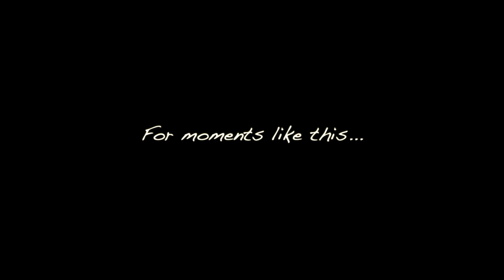NGL 2024 Trailer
National Golfers League. Established in 1982. Greatest Golf League on the planet ⛳️

Welcome to the NGL. This is a trailer for the start of the greatest & most disorganized golf league in history. So grab a beer and lets golf!